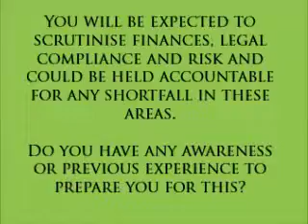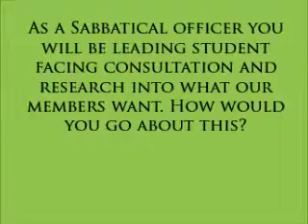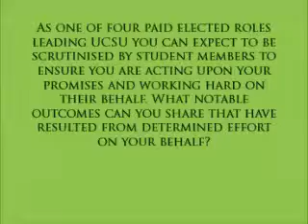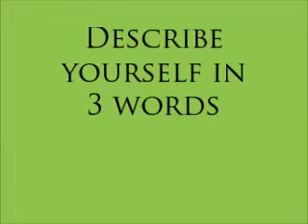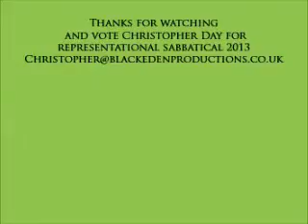Christopher Day Representational Sabbatical Candidate 2013 UCUM